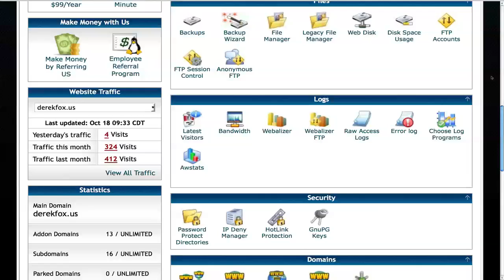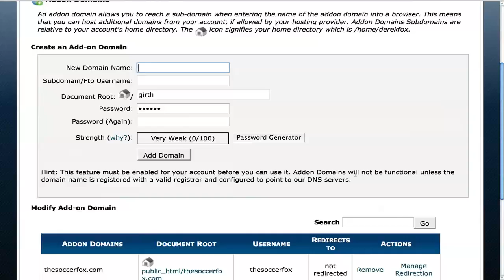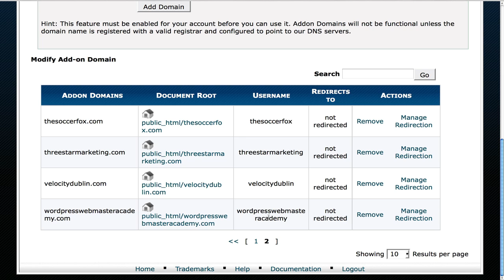How to add a Domain to Host Gator